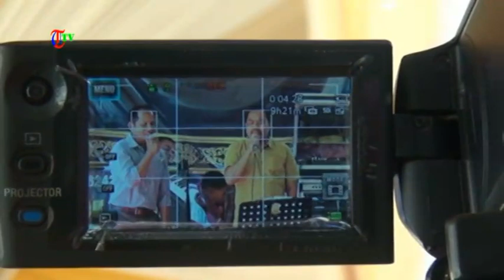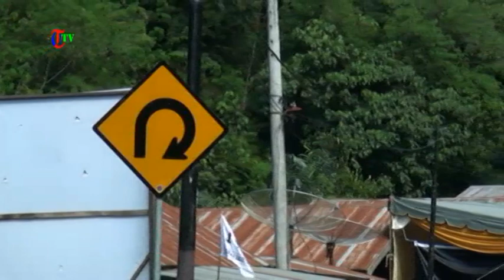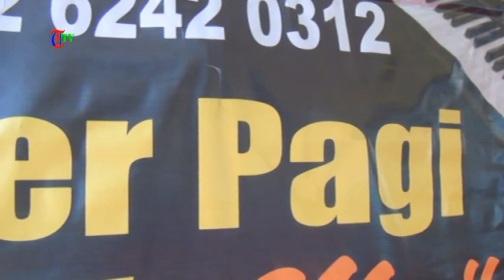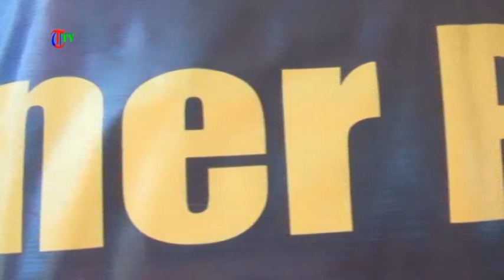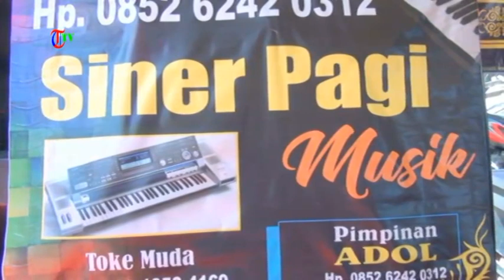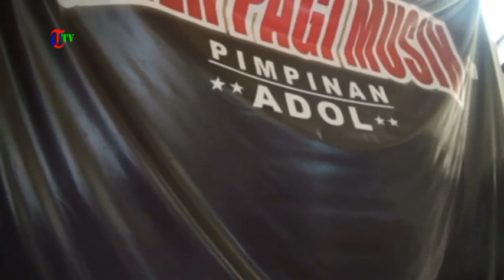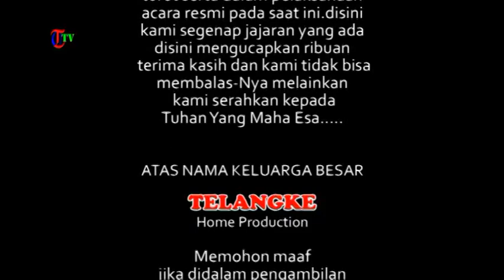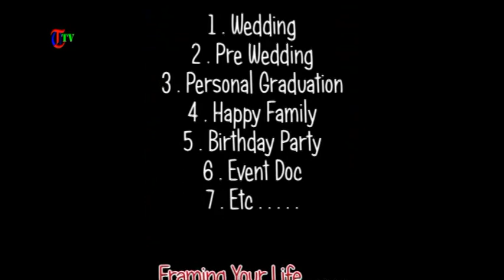Khitanan RIZKY PRATAMA,Blang Ramong,sp.Roda,silih Nara,Aceh tengah,takengon 21122023Part2